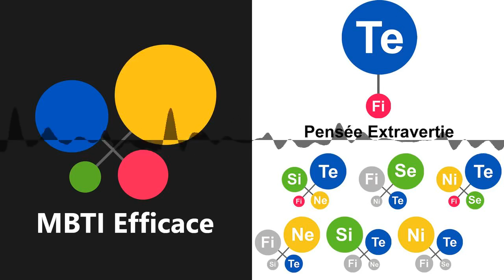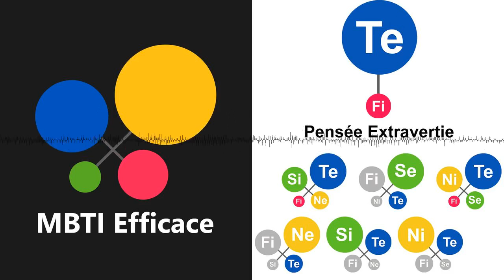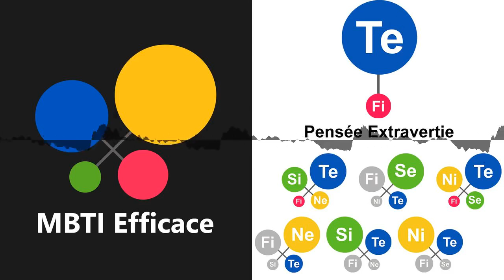Te - Pensée Extravertie (MBTI français)